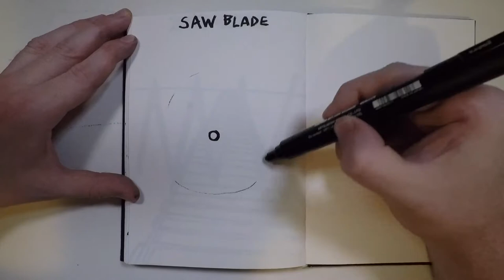How to Draw a Saw Blade